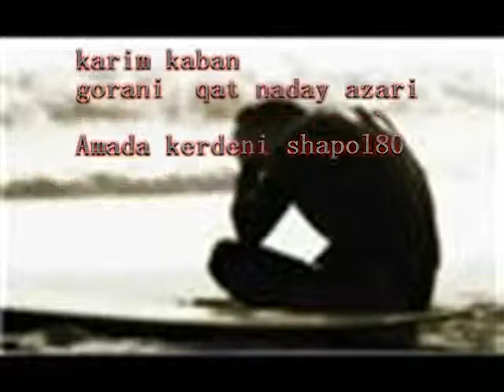kurdish music karim kaban qat nadai azari